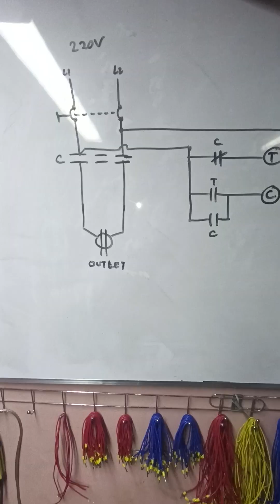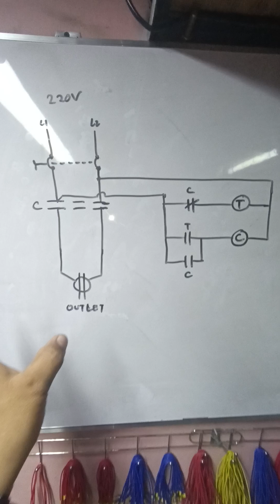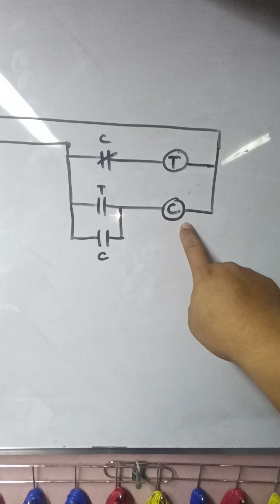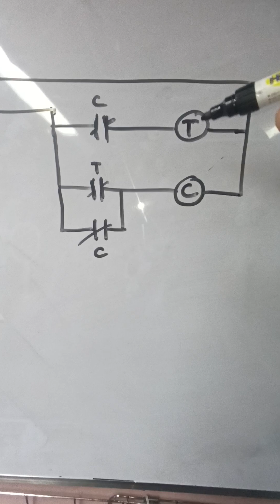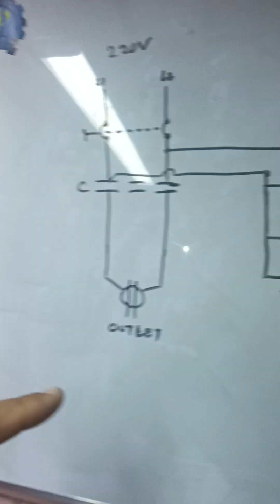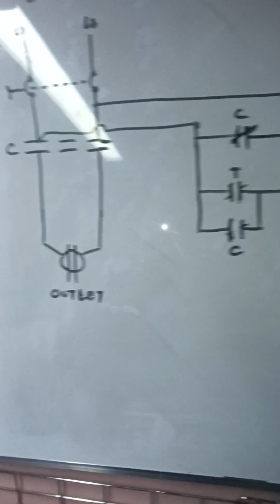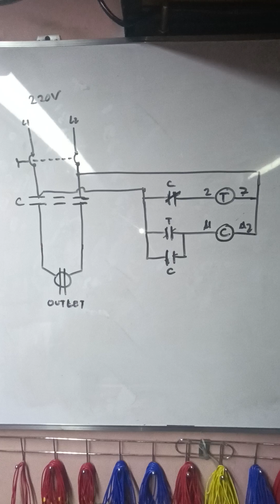DIY POWER INTERRUPTION